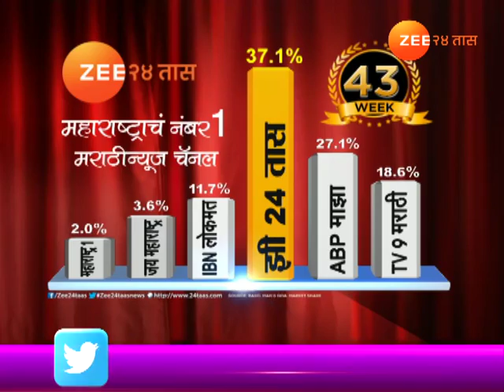राधेश्याम मोपलवार यांचा वाद आहे तरी काय?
What Is Radheshyam Mopalwar Controversy